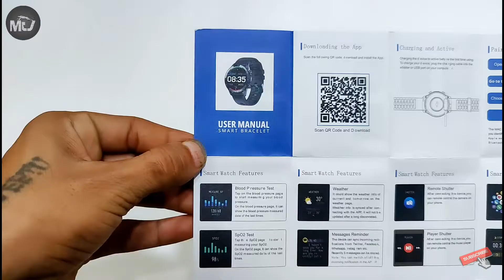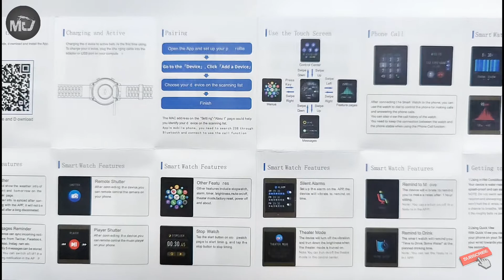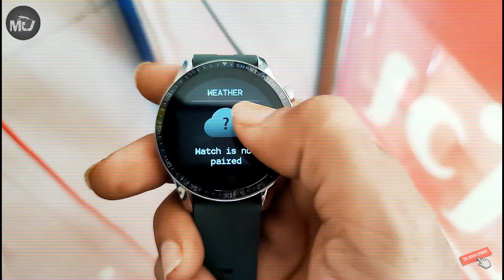Minix TrueFit Smart Watch | Model No.MXT FW21 | HD Bluetooth Calling Watch Unboxing & Review.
VIDEO TITLE - Minix TrueFit Smart Watch | Model No.MXT FW21 | HD Bluetooth Calling Watch Unboxing & Review.